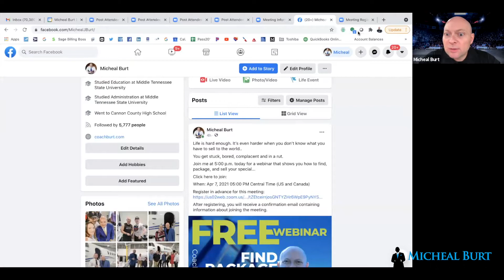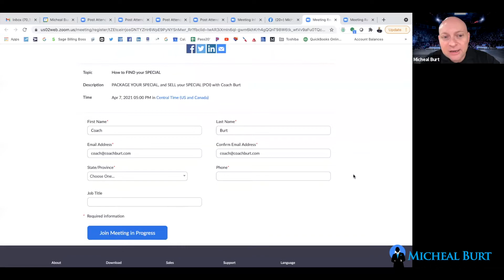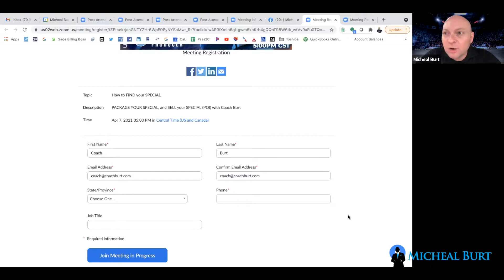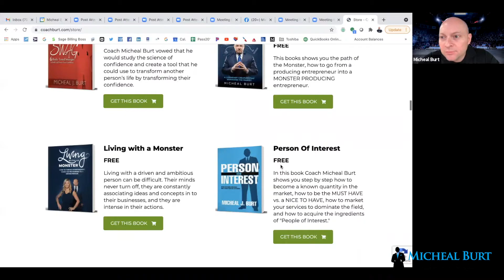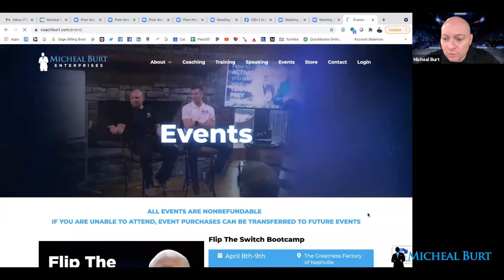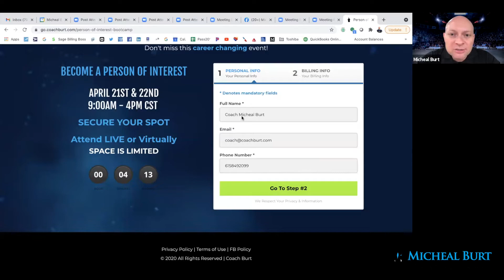How to find, package, and sell your SPECIAL at the highest levels...with Coach Burt